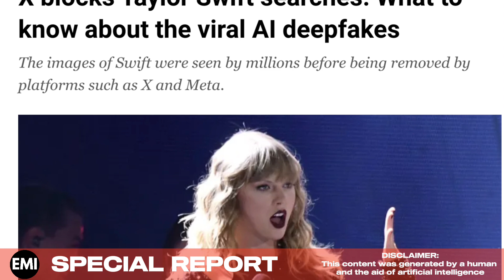AI-Generated Explicit Photos of Taylor Swift Spread Online